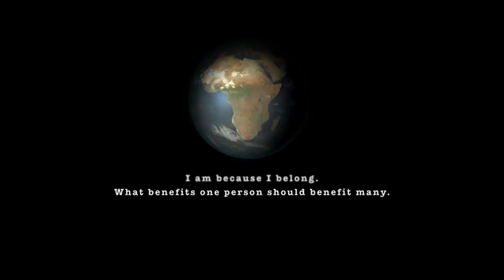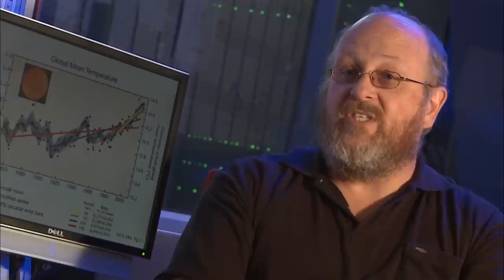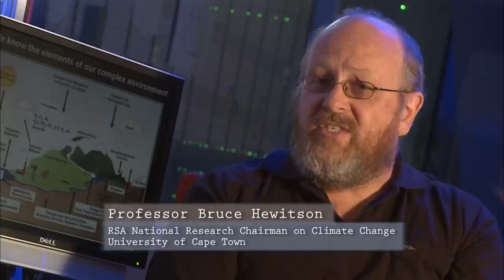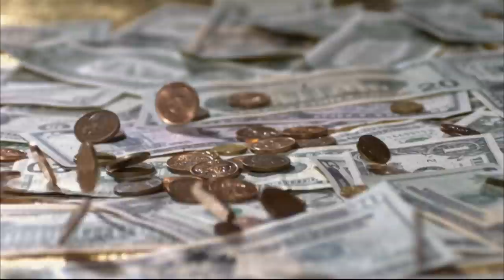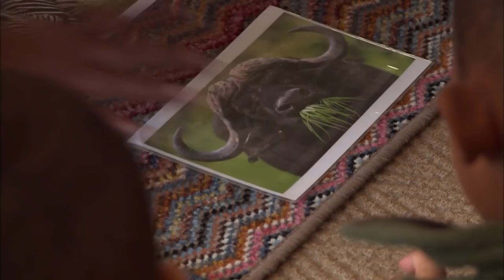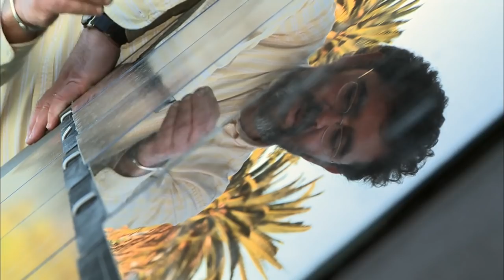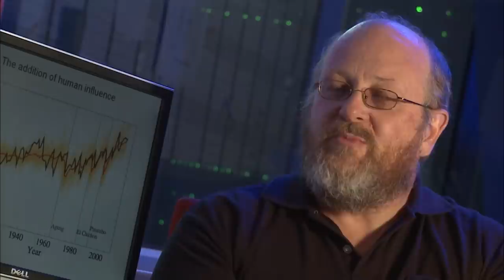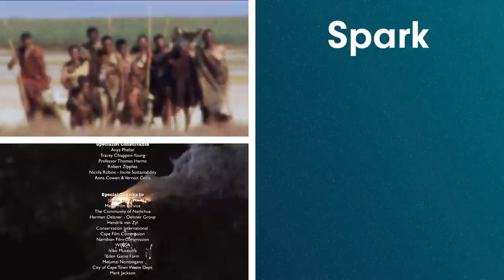A Search For A Sustainable Future | The Nature of Life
The Nature of Life is an epic documentary feature film that will provide solutions to humanity’s greatest challenge yet - Global Climate Change. So far all we have heard is that climate change is the biggest ever environmental crisis and that it has been caused by our unsustainable approach to living. The Nature of Life, however, sets out as a greatly inspired clarion call to humanity, telling us that there is hope and that there are ways to adapt to and overcome this crisis.

This documentary encapsulates a vision of hope that stems from the heart of Africa and expands globally, highlighting ground-breaking examples of sustainable development all over the world, inspired by the examples of Africa and the natural world. The microcosm of the “cradle of civilisation”, Africa, will spill into the entire world, introducing the audience to a group of extraordinary humans and companies who are challenging past models of sustainability and creating a new legacy of elegant design, technology, and rediscovered indigenous wisdom.